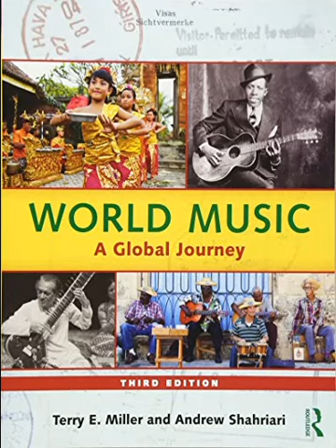WMAGJ CD2 22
Info about the song:
Chapter 10 Sub-Saharan Africa
22. "Elephant Song" / Pygmy song from the Democratic Republic of the Congo / Mbuti Pygmies